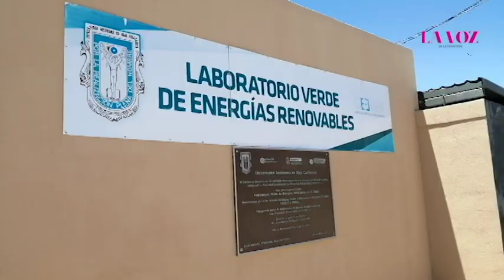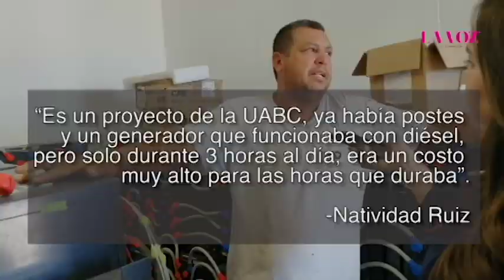Ejido Matomí crea su propia energía eléctrica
A 75 kilómetros al Sur de San Felipe hay una comunidad integrada por 21 familias que sacan provecho de los intensos rayos del sol con la intervención de investigadores de la UABC.